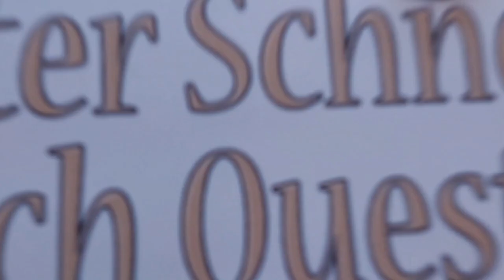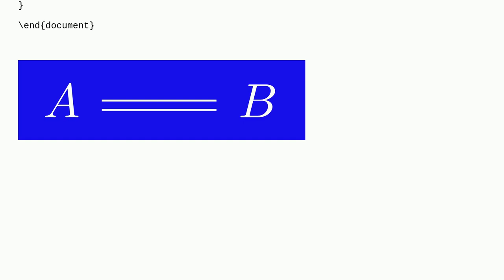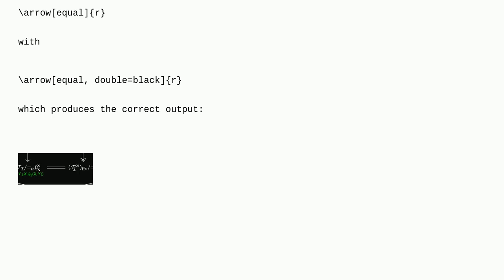Tex: tikz-cd "equal" arrow with a colored background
tikz-cd "equal" arrow with a colored background

A special thanks goes out to the community

  tikz-pgf tikz-arrows tikz-cd backgrounds beamer